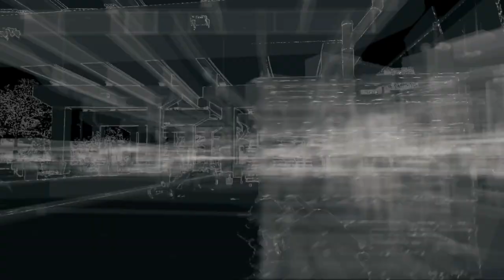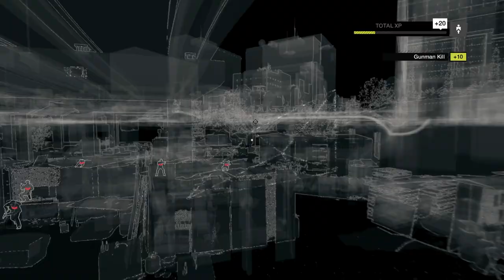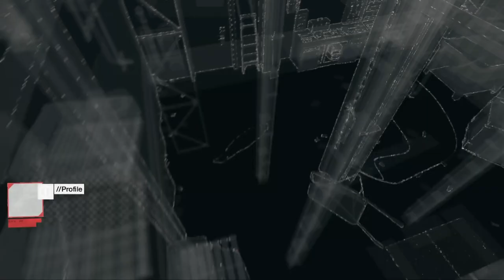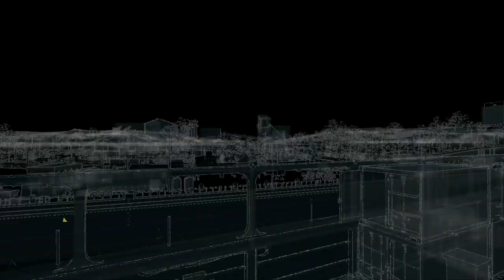Watch Dogs BAD BLOOD Gameplay Walkthrough Part 4 - SNIPER KING (T-BONE)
Watch Dogs Bad Blood Walkthrough Part 1 - Watch Dogs Bad Blood Gameplay